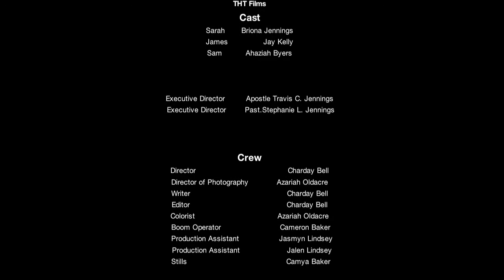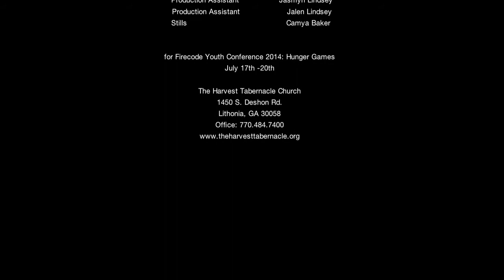Firecode Youth Conference 2014 Film (FULL)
Apostle Travis & Pastor Stephanie Jennings Present
Firecode Youth Conference 2014: Hunger Games
The Harvest Tabernacle Church
July 17-20, 2014